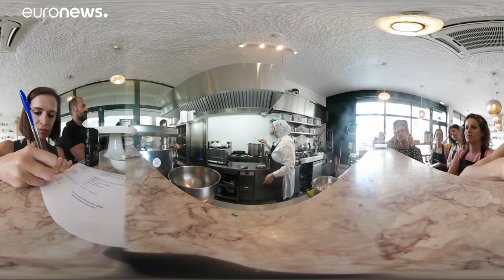A Lisbona i rifugiati diventano ristoratori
Nel mercato Arroios una Ong ha dato vita a un progetto di ristorazione gestivo da donne rifugiate provenienti principalmente dalla Siria…